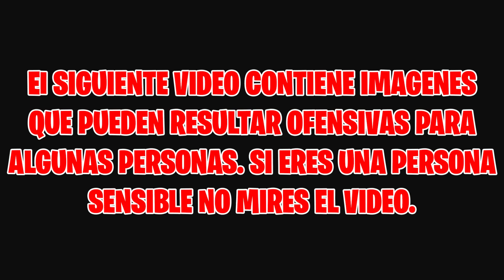PEDO DRAGON|SOUTH PARK LA VARITA DE LA VERDAD #3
hoy kartman nos muestra un nuevo *hechizo* para combatir